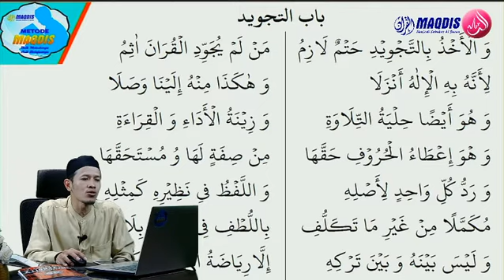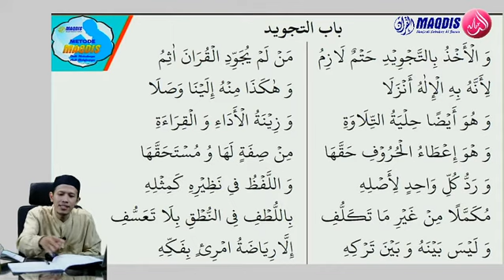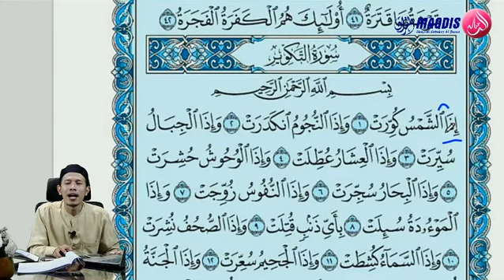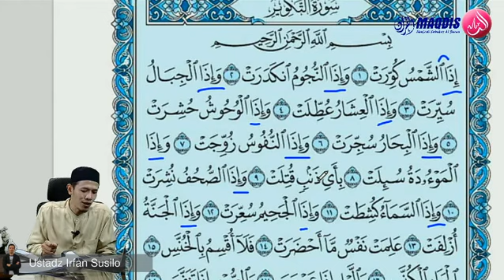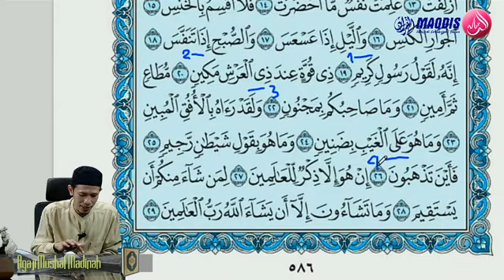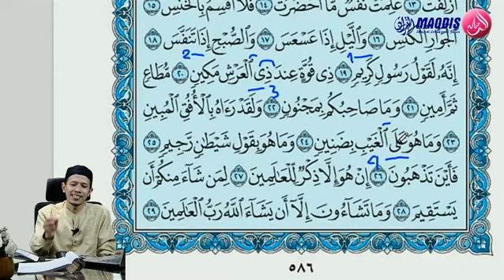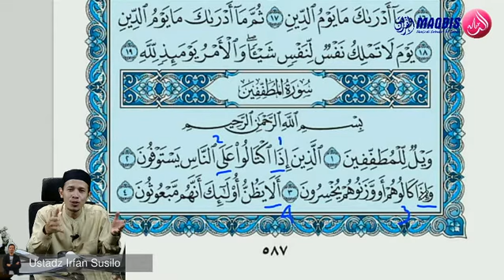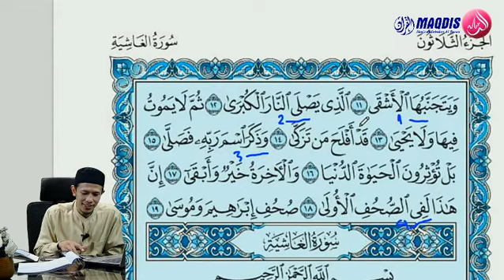Untuk Pemula! Ngaji Mushaf Madinah II Ust. Irfan Susilo (Trainer Metoda Maqdis)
''Surat At-Takwir''